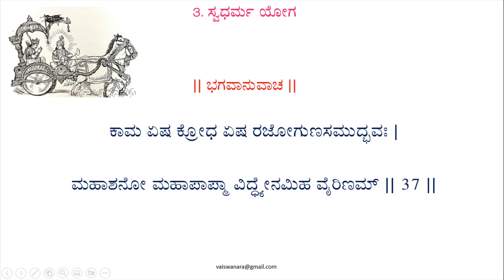34. Swadharma Yoga-10(35-37)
ಶ್ರೀಭಗವಾನುವಾಚ :-
ಶ್ರೇಯಾನ್ಸ್ವಧರ್ಮೋ ವಿಗುಣಃ ಪರಧರ್ಮಾತ್ಸ್ವನುಷ್ಠಿತಾತ್ |
ಸ್ವಧರ್ಮೇ ನಿಧನಂ ಶ್ರೇಯಃ ಪರಧರ್ಮೋ ಭಯಾವಹಃ || 35 ||

ಅರ್ಜುನ ಉವಾಚ |
ಅಥ ಕೇನ ಪ್ರಯುಕ್ತೋ‌உಯಂ ಪಾಪಂ ಚರತಿ ಪೂರುಷಃ |
ಅನಿಚ್ಛನ್ನಪಿ ವಾರ್ಷ್ಣೇಯ ಬಲಾದಿವ ನಿಯೋಜಿತಃ || 36 ||

ಶ್ರೀಭಗವಾನುವಾಚ |
ಕಾಮ ಏಷ ಕ್ರೋಧ ಏಷ ರಜೋಗುಣಸಮುದ್ಭವಃ |
ಮಹಾಶನೋ ಮಹಾಪಾಪ್ಮಾ ವಿದ್ಧ್ಯೇನಮಿಹ ವೈರಿಣಮ್ || 37 ||